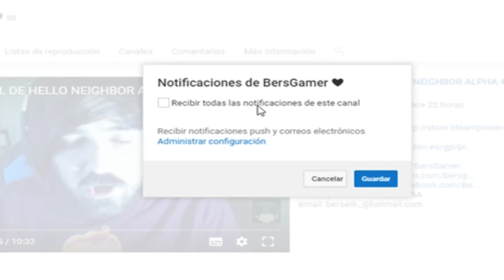FOXY QUIERE INTOXICARME ! ATRAPADO EN UN TRAJE ANIMATRONICO | FNAF Fredbear and Friends Left to Rot